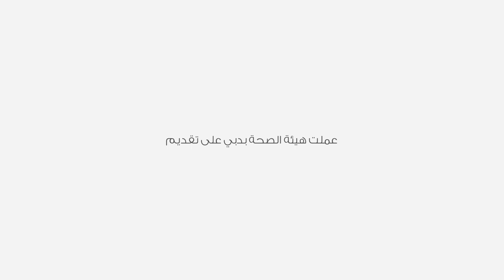لصاقات الوصفة الدوائية RX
يعمل في دبي عدد كبير من عمال الياقات الزرقاء. ولسوء الحظ، لم ينل الكثير منهم حظه من التعليم مما يجعلهم عرضة لخطر عدم معرفة جرعة الدواء الصحيحة ومواعيد تناولها. ولحل هذه المشكلة تم تصميم لصاقات الوصفة الدوائية RX.